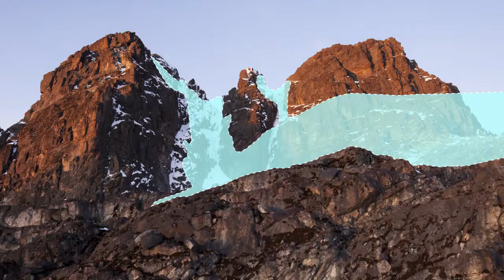Tropical Glaciers: A Story of Climate Change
In 2013, Nate Dappen and Neil Losin climbed the Rwenzori Mountains in Uganda to document their rapidly retreating equatorial glaciers. We produced this short educational video for Pearson Publishing in collaboration with our friends at Untamed Science

Produced by Day's Edge Productions in collaboration with Untamed Science.